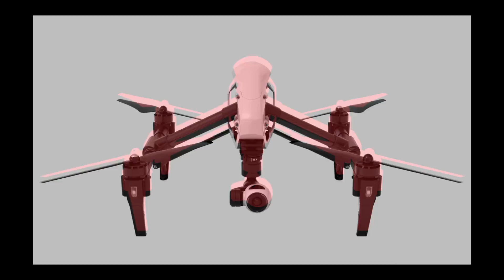SMFR UAV demo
A demo of our new HazMat/Search and Rescue drone